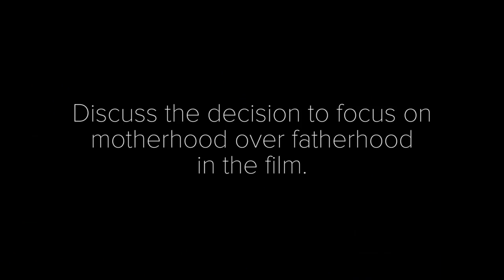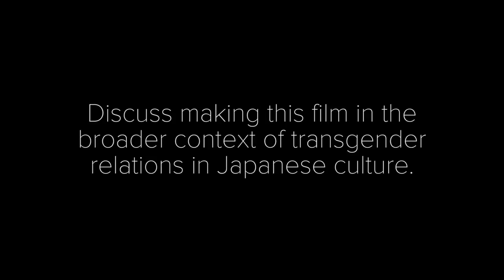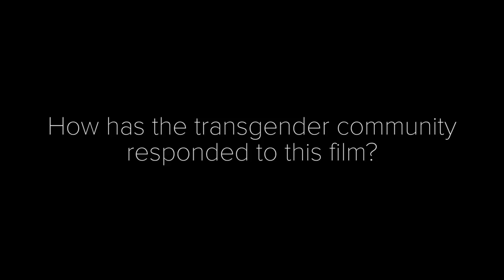'Close-Knit' Q&A | Naoko Ogigami and Noriaki Takagi | NYAFF17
When 11-year-old Tomo’s irresponsible single mother leaves her on her own for the umpteenth time she turns to her Uncle Makio to look after her. Makio’s pretty girlfriend Rinko proves an excellent surrogate mother and the three form an indelible bond, but not without complications. Naoko Ogigami has defined her own distinct voice with several maverick features centered on women (Kamome Diner, Glasses, Rent-a-Cat). Utilizing an amusingly quirky and often bittersweet mode of storytelling, Ogigami creates unique spaces that offer a respite from the irritations of daily life to both her characters and viewers. Close-Knit finds her taking things to a new level, incorporating a transgender character, presented in a decidedly objective and novel form, and performed in a note-perfect portrayal by uber-popular pretty boy idol Toma Ikuta. Q&A with director Naoko Ogigami and producer Noriaki Takagi.